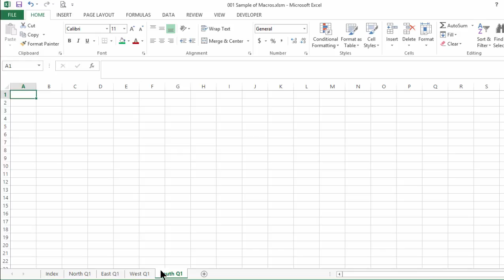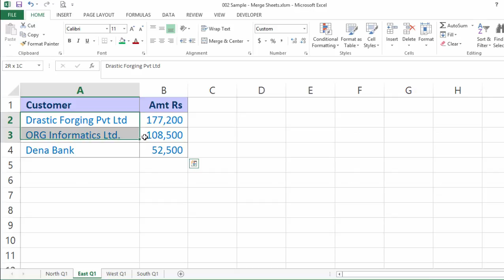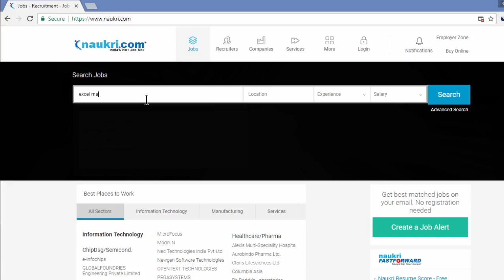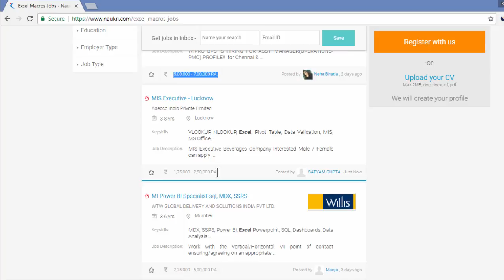Why do we learn Excel Macro? | Excel VBA Macros Hindi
Why do we learn Excel Macros? | Excel VBA Macros Hindi

Why do we learn Excel Macros?🤔🤔🤔
1. For Speed
2. For Automation
3. For Career Progress